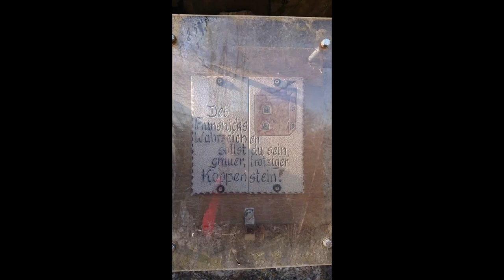Burg Koppenstein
Burg Koppenstein ist eine Burgruine bei Henau im Rhein-Hunsrück-Kreis in Rheinland-Pfalz.
Die Ruine der Höhenburg liegt auf 554,9 m ü. NHN[1] auf der Koppensteiner Höhe über dem Tal des Kellenbachs im westlichen Soonwald im Hunsrück. Sie befindet sich etwa zwei Kilometer Luftlinie südlich der Gemeinde Gemünden und zwölf Kilometer südlich der Kreisstadt Simmern.